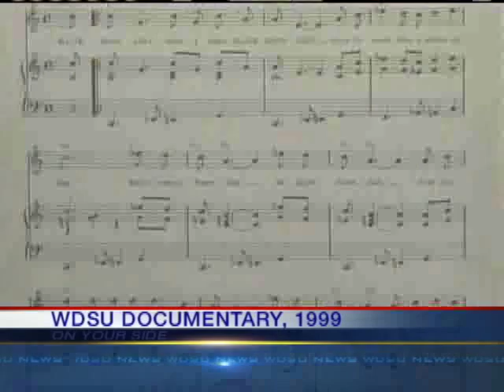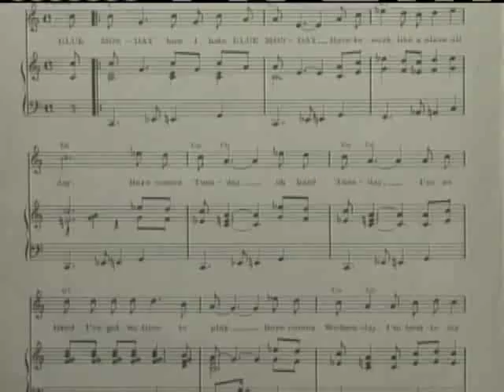Hot Seat Tribute: Fats Domino, Dave Bartholomew, Part 2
WDSU pays special tribute to two living musical legends -- Fats Domino and Dave Bartholomew -- who are being honored in a week-long tribute by the Rock and Roll Hall of Fame.